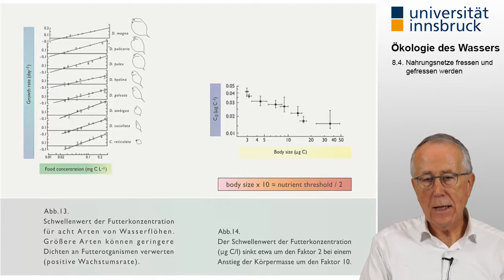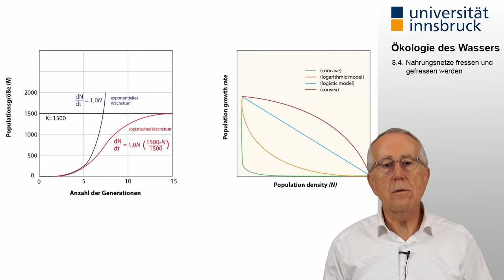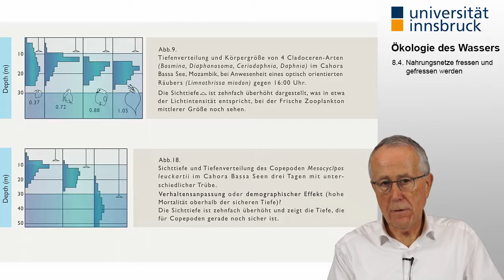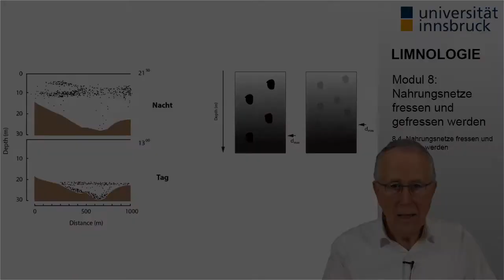[Ökologie des Wassers] 8.4. Nahrungsnetze fressen und gefressen werden